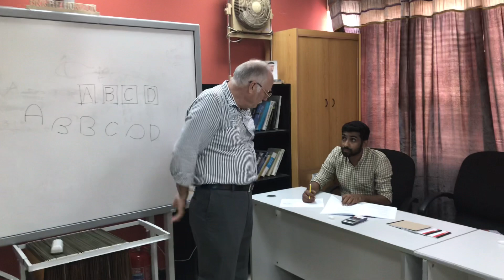ACI Certification in Saudi Arabia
Candidates taking the written exam forField Testing Concrete Technician Grade I